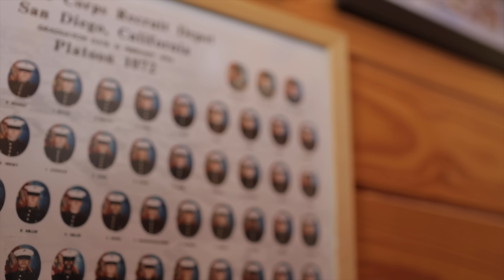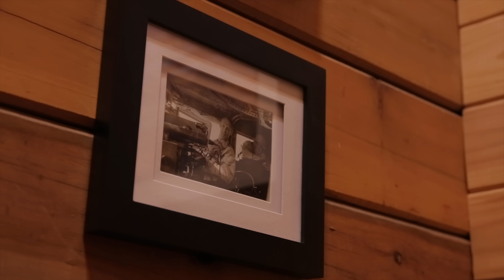Brad "Iceman" Colbert Discusses Life Post Combat and the Transition from Active Duty to Civilian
One of the topics Homemade and the related impact campaign explores is the period of transition from Active Duty Military Service to Retirement and Civilian Life.

This interview is with Retired USMC Master Sergeant Brad "Ice Man" Colbert.  Brad has been a speaker on post-combat stress issues for the Heroes and Healthy Families organization, and in this video he discusses his perspective on the difficulties faced when going from Active Duty to Retirement.

Brad is an advisor on the film and was Adam's MSgt. at Fort Benning.  He is also known for his platoon's role in and perception of the 2003 invasion of Iraq which was featured in a series of articles in Rolling Stone by Evan Wright and later expanded into the book Generation Kill which was turned into a HBO mini series of the same name in which Colbert was portrayed by Alexander Skarsgård.

To help us continue to development content of this nature and support out impact campaign,

Director/Director of Photography: Jason Maris
Producer: Danielle Bernstien
Field sound: Ace Harney
Editor: Stephanie Zinnes
Sound Design: Andrew Olson
Impact Producer: Tess Fenn
Associate Producer: Sarah Glenn Boman